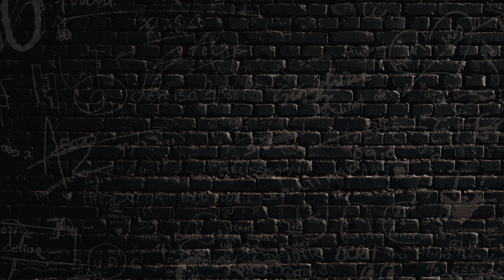"EU VIVO ESSA VIDA DESDE OS 15 ANOS" | FE RIBEIRO - PAPO DE VISÃO #014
Papo de Visão - Podcast | O podcast que vai te passar a visão sobre a vida de imigrante.

Hoje o papo vai ser com o Fe Ribeiro, dono 7773 Music. Veio para a America a trabalho, fazer música e subir nos palcos Californianos e colou no Papo de Visão para contar um pouco da sua trajetoria até aqui.

E não foi só isso, ele também falou sobre:

- O que ele mais gosta na America e porque vir para cá
- Musicas com Caio Passos, Mc Pedrinho, Hyperanhas…
- Como é lidar com a vida de artista
- Como começou na musica
- Inicio da 7773
- Já foi modelo da Capricho
- Como foi ser preso no auge
- Rolê com Ronaldo Fenômeno
- Dicas e muito mais.

Quer saber tudo que rolou? Assista ao episódio completo do Papo de Visão - Podcast.

Aproveita muito o vídeo, e pega a visão!